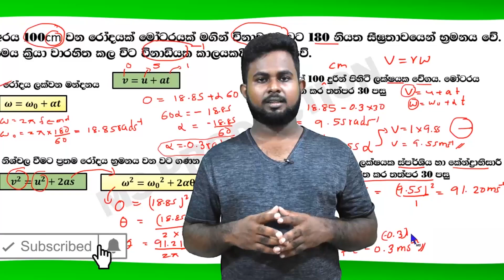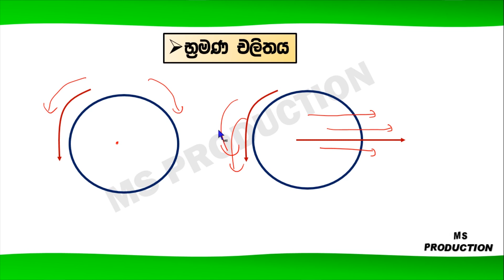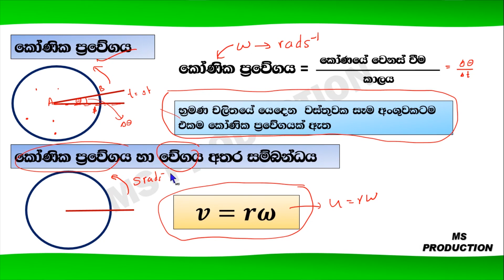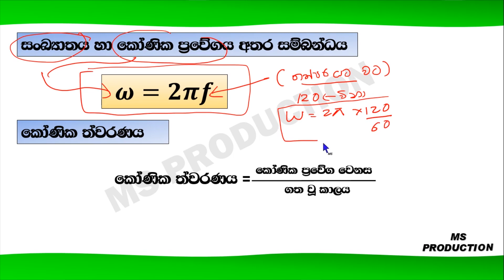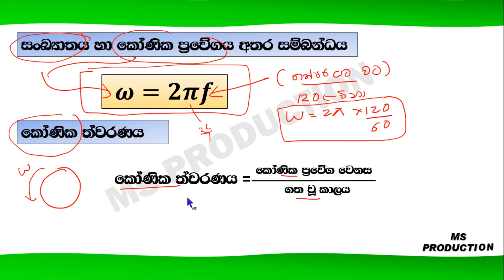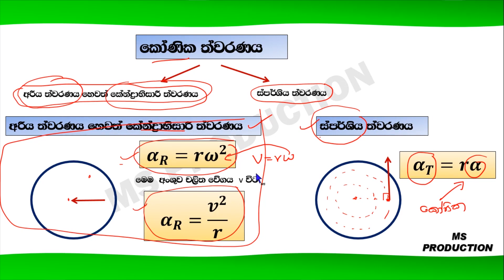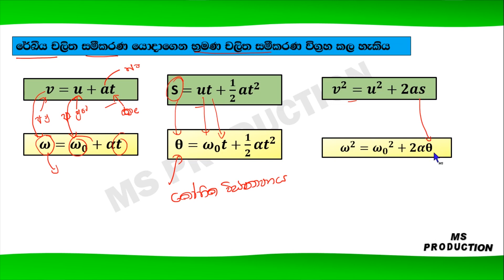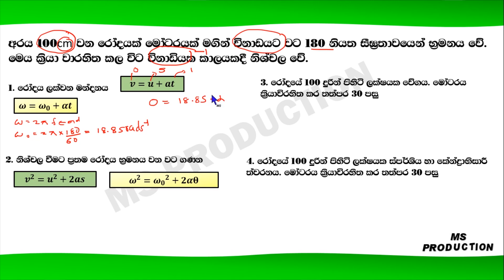A/L Physics :- බ්‍රමන චලිතය (‌‌‌පළමු කොටස)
නිවරදි කිරීමක්
time 29.03

මෙහි ස්පර්ශීය ත්වරණය හා කේන්ද්‍රබීසාරී ත්වරන වලට ඕනී සූත්‍ර දෙක එකිනෙක් මාරු විය යුතුය

Mahesh Gayantha

I want to uplift your Physics skills.Some students never pay attention on physics.They think it is difficult for them.I hope my video help you to get away from that idea.Make use of my video and gain knowledge from them and achieve your goals.